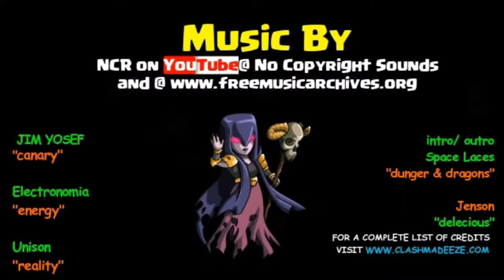Clash of Clans | Miners GET IT DONE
Miners, Miners, Miners... Farming or in War they are making their way BACK to the top of Clash of Clans in a big way.
Check out how EZE wet from Champ3 to TITAN 3 without even thinking about trophies

UP NEXT- GOBLIN KING!? Whats up with the King of the Green..